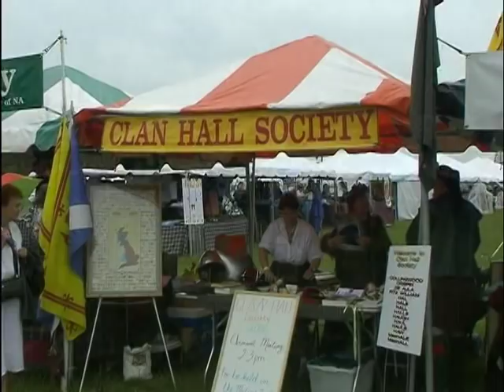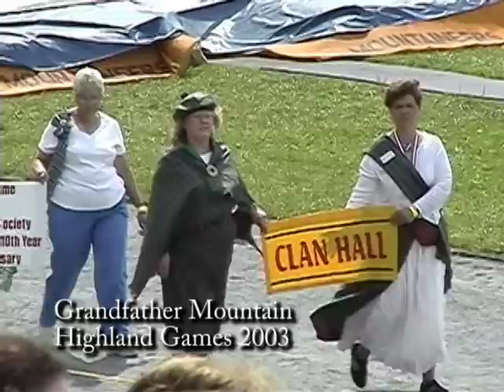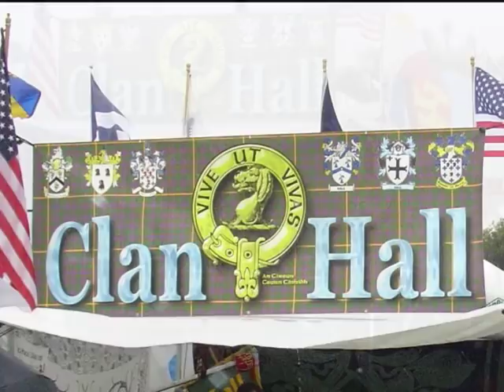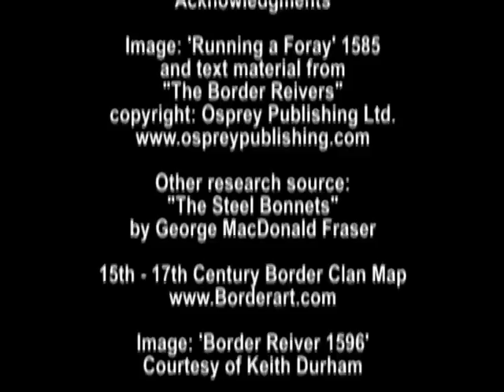Clan Hall Founding 1993.mpg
A historic look at the founding of the Clan Hall Society and the origins of the Hall surname.  The Hall story is told by the Founder and first President of Clan Hall Society, Atlas D. Hall, FSA Scot (deceased).